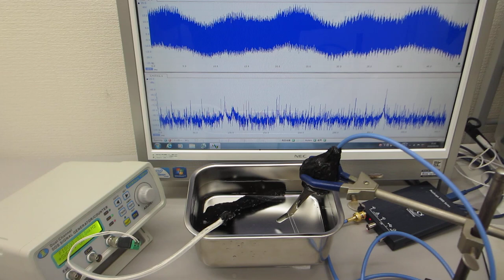超音波の非線形制御技術（超音波システム研究所 ultrasonic-labo）